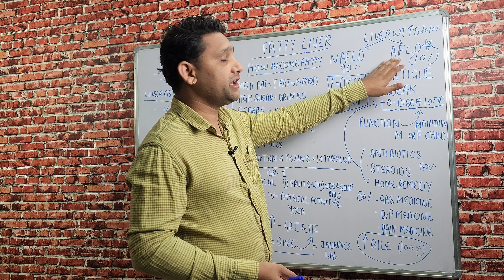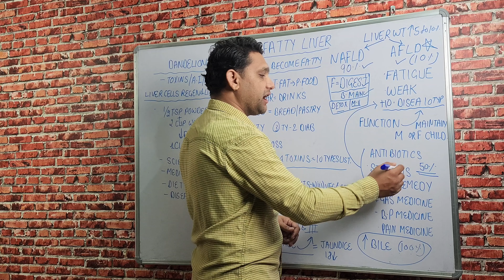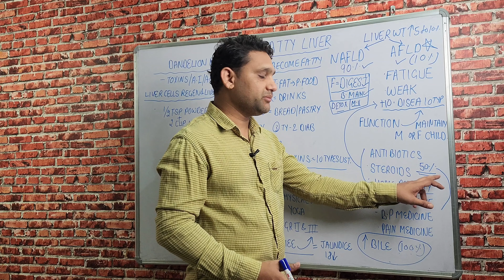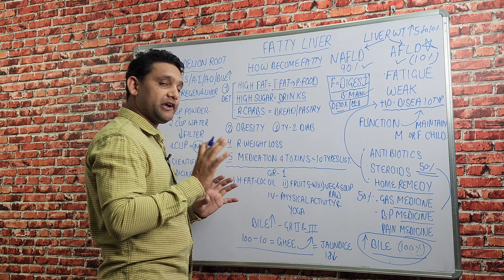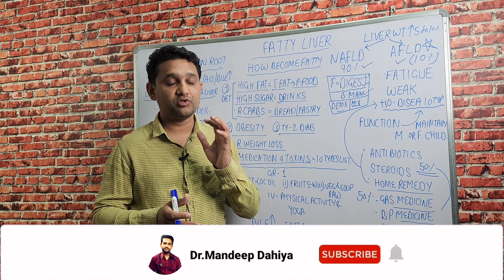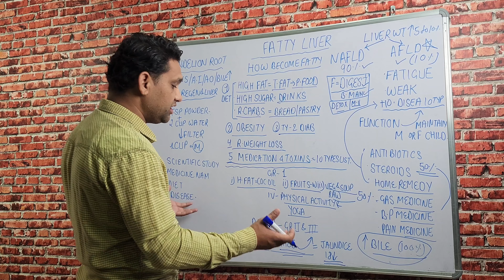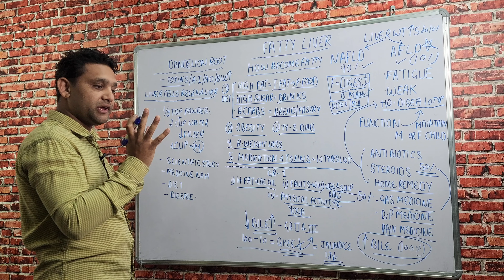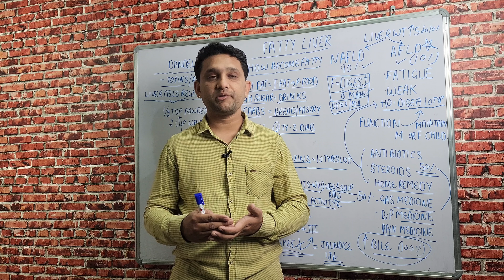Fatty Liver जड़ से ठीक होगा सिर्फ एक चम्मच पानी के साथ पिलो | Fatty Liver Treatment | Liver Detox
in this video dr mandeep dahia will talk about,Fatty Liver जड़ से ठीक होगा सिर्फ एक चम्मच पानी के साथ पिलो  | Fatty Liver Treatment | Liver Detox
here is the list of disease cause by fatty liver
Here is a list of diseases and complications caused by fatty liver disease:

1. Non-Alcoholic Steatohepatitis (NASH)
2. Liver Fibrosis
3. Cirrhosis of the Liver
4. Hepatocellular Carcinoma (Liver Cancer)
5. Cardiovascular Diseases
6. Type 2 Diabetes Mellitus
7. Metabolic Syndrome
8. Chronic Kidney Disease (CKD)
9. Osteoporosis
10. Polycystic Ovary Syndrome (PCOS)
11. Gallstones
12. Sleep Apnea
list of medicine that may cause fatty liver
Here is a list of medications that can cause fatty liver disease:

1. Amiodarone
2. Methotrexate
3. Tamoxifen
4. Valproic Acid
5. Isoniazid
6. Statins (e.g., Simvastatin, Atorvastatin)
7. Antiretroviral Drugs (e.g., Didanosine, Stavudine)
8. Corticosteroids (e.g., Prednisone)
9. Chlorpromazine
10. Azathioprine
DR.MANDEEP DAHIYA
(MD-Medicine,eh.)cancer
B.H.M.S,D-PH,H.M.O-ABH